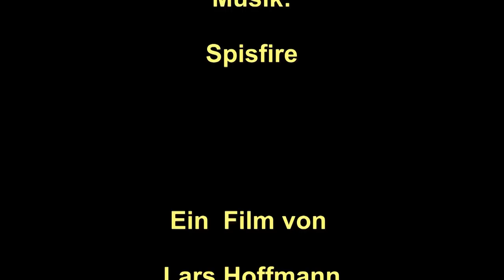China - Ming-Gräber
Die Ming-Gräber findet man rund 50 km nördlich der chinesischen Hauptstadt Peking. Nicht weit der Großen Chinesischen Mauer wurden 13 der 16 Kaiser der Ming-Dynastie (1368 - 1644) begraben. Die Anlage wurde 2003 in die Welterbeliste der Unesco aufgenommen. Sehr interessant sind nicht nur die Gräber, von denen ich wie die meisten Touristen Ding Ling, das Grab des Kaisers Wanli, besichtigen durfte, sondern auch die Anlage über der Erde. Der Seelenweg wird von einigen Interessanten Figuren gesäumt, die wie fast alles in der Chinesischen Kultur tiefe Bedeutungen haben.

Die Musik kommt von Spisfire.

The Ming tombs found around 50 km north of the Chinese capital Beijing. Not far from the Great Wall of China, 13 of the 16 emperors of the Ming Dynasty - was buried (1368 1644). The complex was taken in 2003 in the World Heritage List of UNESCO. Very interesting is not only the tombs, of which I was, like most tourists Ding Ling, the grave of Emperor Wanli visit, but also the areal above ground. The Way of Souls is lined with some interesting characters, like almost everything in the Chinese culture deep meanings.

The music comes from Spisfire.